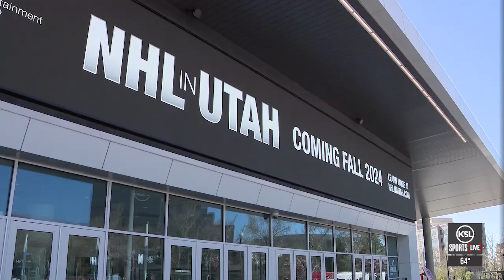KSL Sports Live Talks To Ryan Smith About Bringing NHL Team To Utah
Sam Farnsworth talked to Ryan Smith, the NHL's newest owner about bringing a team to Salt Lake City. He also gave some arena updates during the press conference.